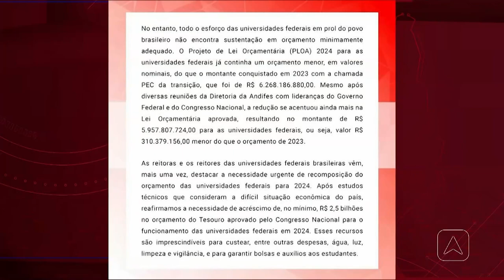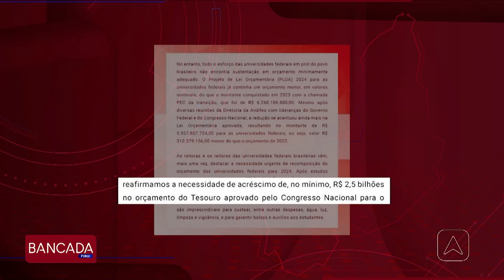UFPI e UFDPAR Pedem acréscimo de, pelo menos R$ 2,5 Bilhões para o custeio de despesas